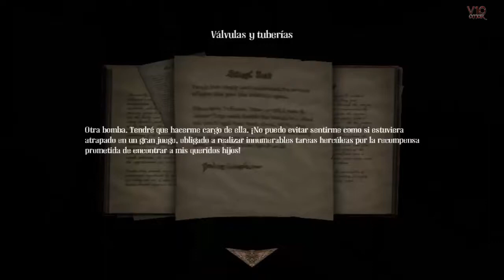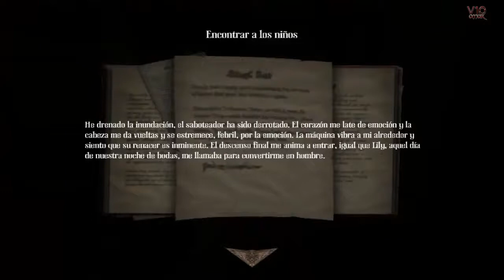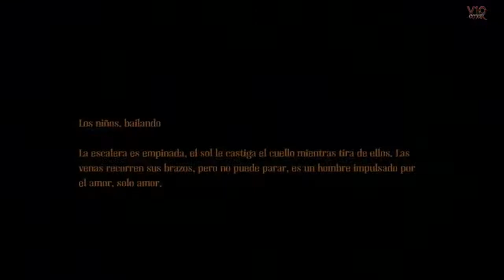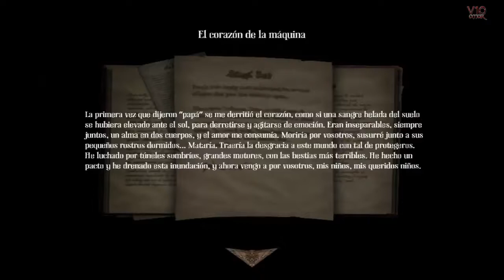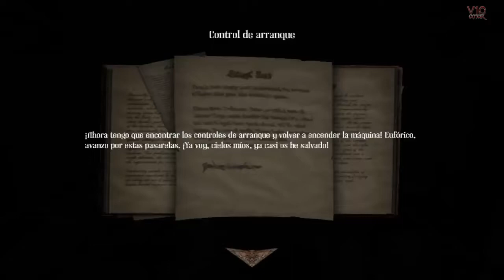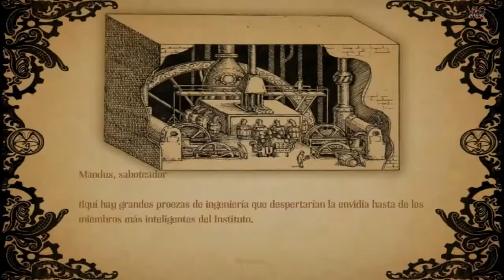Amnesia: a machine of pigs | #5 Traición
Estamos en el año 1899
El rico industrial Oswald Mandus se despierta en su cama, destrozado por la fiebre y acosado por sueños de un motor siniestro infernal. Torturado por visiones de una desastrosa expedición por México, deshecho por sus sueños frustrados en busca de una utopía industrial, invadido por la culpa y aquejado de una terrible enfermedad tropical, despierta y se encuentra en medio de una pesadilla. La casa esta en silencio y el suelo tiembla bajo sus pies a expensas de una máquina infernal: lo único que sabe es que sus hijos corren un grave peligro y que en sus manos está el salvarlos.

Descarga la aplicación gratuita para no perderte mis vídeos.